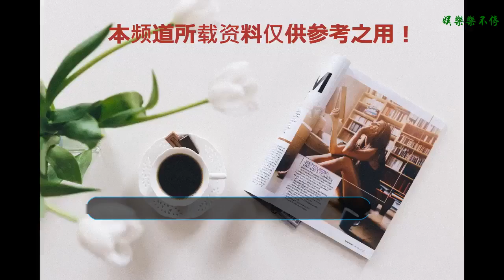馮鞏的“女兒”，33歲長了少女的臉，老公寵她不接吻戲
演藝圈的童星出道的有很多，例如釋小龍，楊冪，楊紫，張一山，而李小萌也是之中一個，之前在片子里面扮演馮鞏的“女兒”顧小文，之后小有名氣
    我們知道李小萌從出道以來都是清純可愛形象示人，一般不拍親吻戲，曾說過親吻只對最愛的人，他的愛人就是男藝人王雷，對于李小萌和王雷這對愛人，大多數影迷朋友不會感到生疏吧！王雷李小萌為我們廣大觀眾帶來好多口碑較好的片子，藝人李小萌更是憑借清純可愛的形象在影片中扮演好多觀眾非常喜歡的角色，憑借把劇中的人物演藝的淋漓盡致，現在獲得眾多觀眾的喜歡和支持，在金韜導演的電視中李小萌把一個兇橫的小女生形象表演的非常到位，表演精湛，這是他與老公王雷合作的第一部戲，兩人因此結緣，相愛，開始了屬于他們的愛情之旅，在戀愛長跑多年后，兩位有情人在北京結婚了，因為是李小萌不喜歡王雷拍親吻戲，王雷便向她許諾從此不接親吻戲了，王雷有多愛李小萌，從這一點，便可以看出來了。
    二人了解相戀多年，從朋友變成夫妻，李小萌常常說自己擁有的是一個知心伴侶，2017年，他們的愛情結晶兒子出生，并且在生下兒子的當天，她悄悄給王雷買了機票，把他“攆”回了劇組。因為她希望老公的事業發展的更好，對于愛人的工作，自己作為老婆，應該給予理解支持在現在網絡為王的時代，他們倆夫妻卻依舊只注重演技，加強自已的能力，靠實力說話，不炒作自己，實在讓網友們感覺到振奮！
    如今夫婦二人的演藝事業是風生水起，他們的孩子已經會走了，即使已經成為母親，但是33歲的李小萌顏值逆生長依然像少女時代的樣子，我相信這對因愛結緣的夫妻，之后還會有更多好的演技展示給大家的。